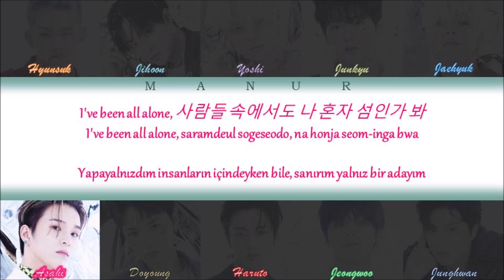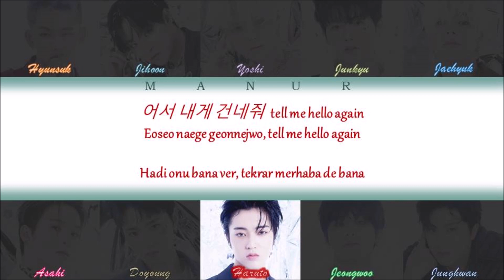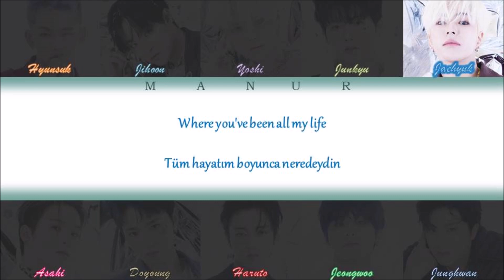Treasure (트레저) - Hello (Han- Rom- TÜRKÇE ÇEVİRİ) Color Coded Lyrics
All rights are managed by YG Entertainment.
Artist: Treasure (트레저)
Song: Hello
Album: The Second Step : Chapter Two